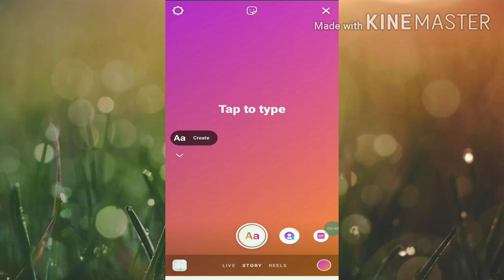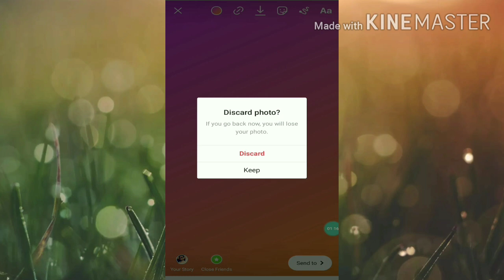Instagram पर Text Stories Add कैसे करें | How to Add Text Stories on Instagram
addtextstory# oninstagram#

Hey guys in this video I will show you how you can add text stories on Instagram

Instagram me text stories add kaise kare
How to add text stories on Instagram